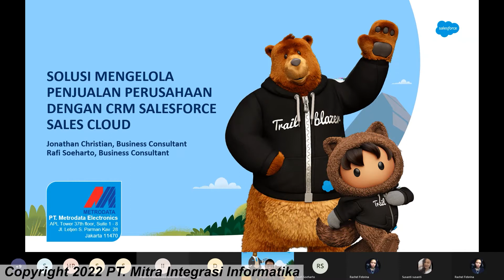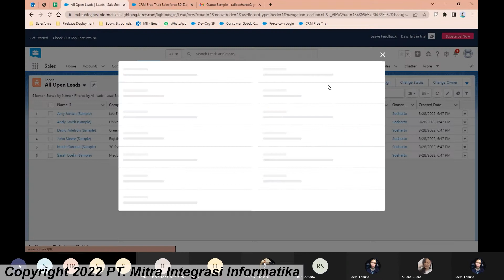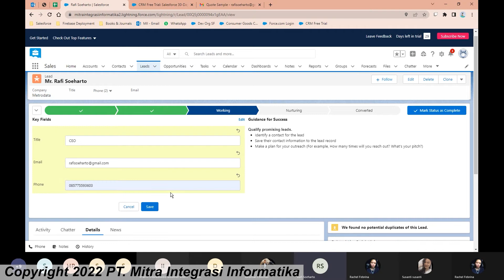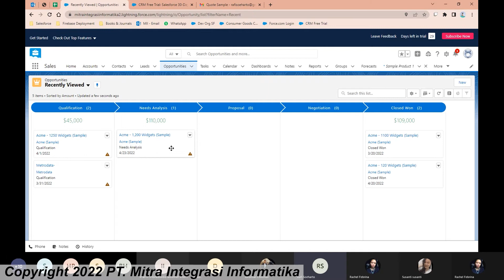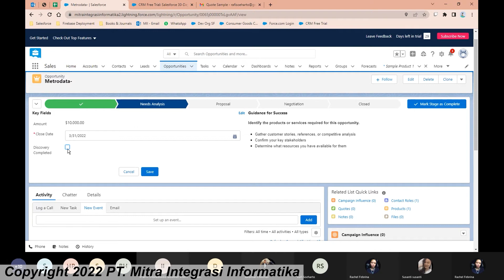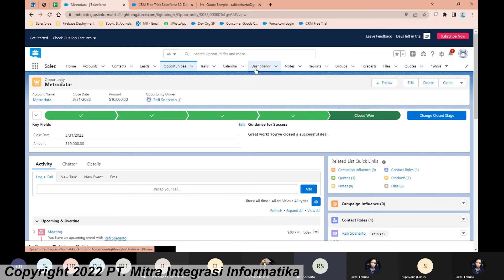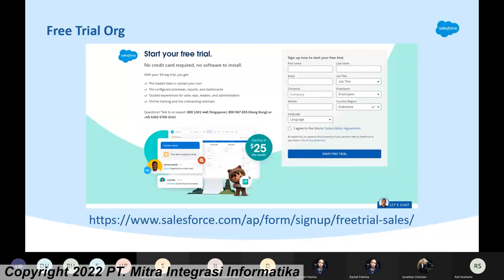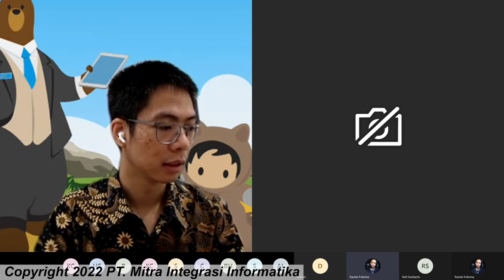SOLUSI MENGELOLA PENJUALAN PERUSAHAAN DENGAN CRM SALESFORCE SALES CLOUD